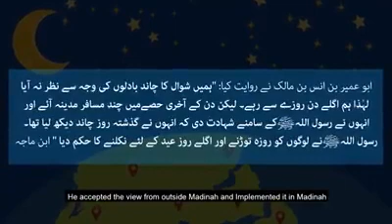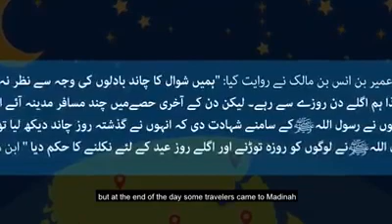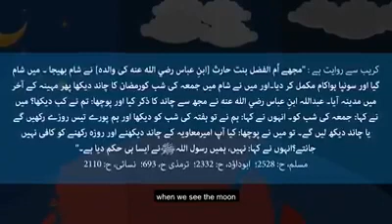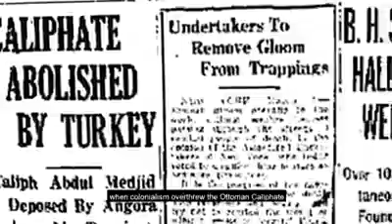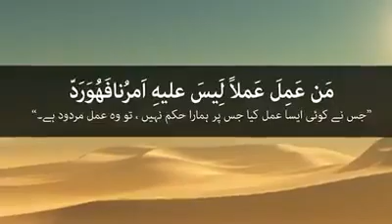Ek chand ek ummat Moon sighting issue.. Aakhir masla kya hai?